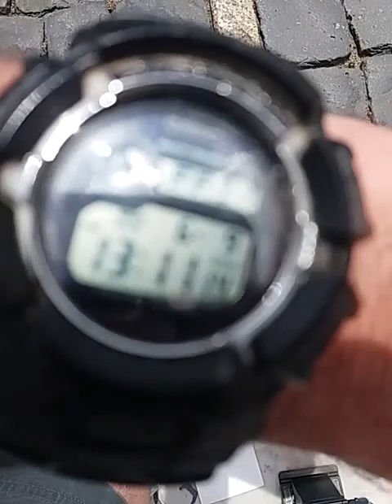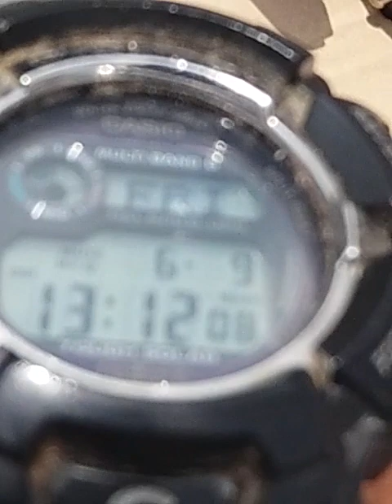Transito meridiano del 9 giugno 2023 all'Obelisco Vaticano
METAR LIRF 091050Z 23011KT 9999 FEW025 25/17 Q1014 NOSIG
13.5 secondi di ritardo sulle effemeridi, che quindi sono da correggere con questo dato che conferma l'osservazione di ieri 8 giugno